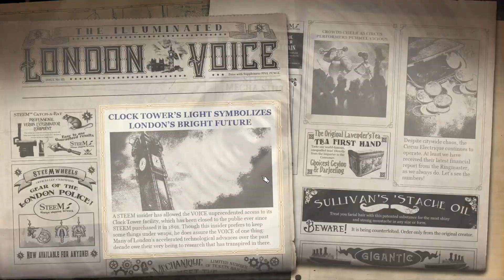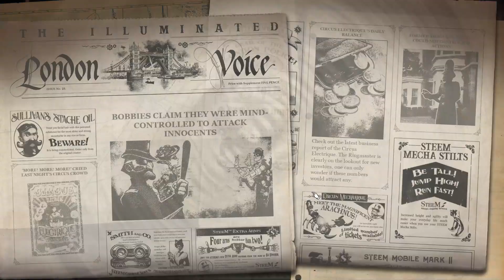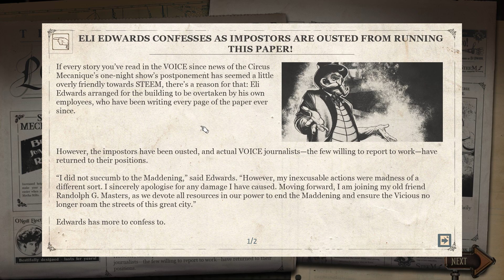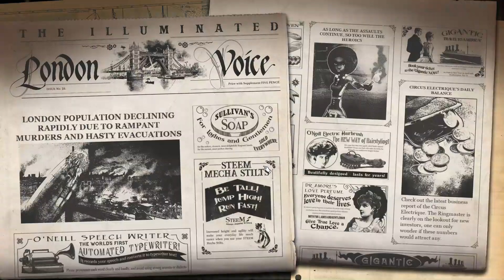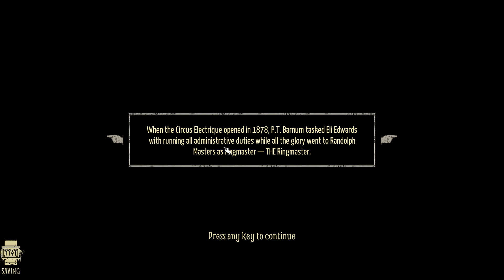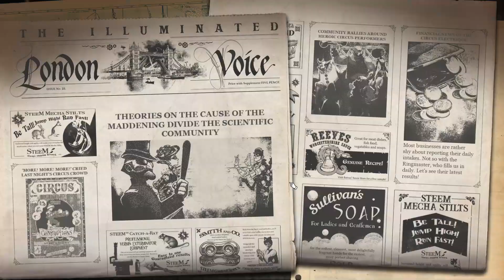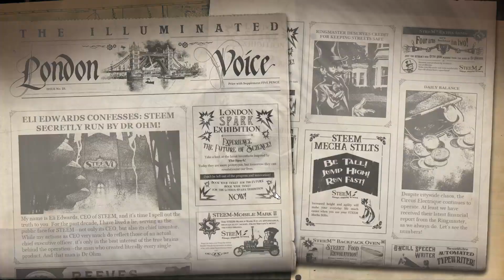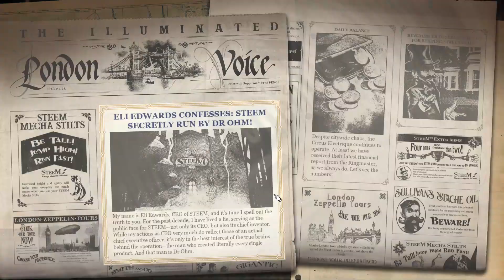Circus Electrique Episode 17 - Ohm My God!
Today's episode of circuselectrique has me taking on the Monster of the Clocktower: The Metal Scorpion, Arachnus! Do I take him down, or do we become a robot's lunch?

Keep eyes on the community tab to get the latest news for the channel.
Like to help spread the good word of Big Dave.